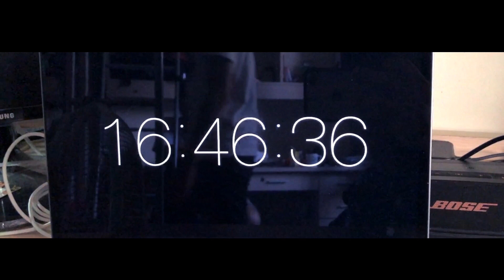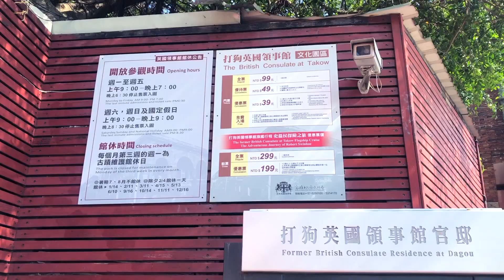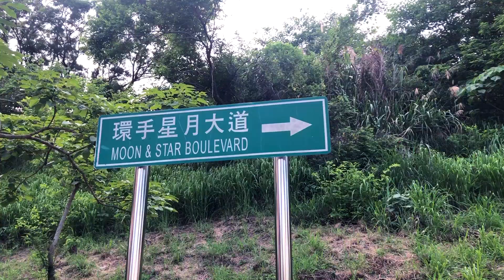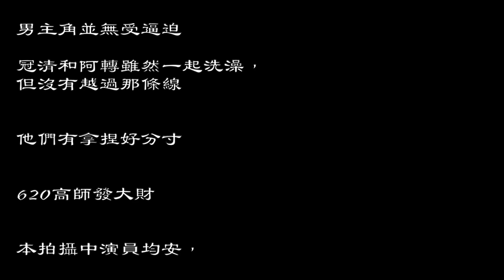108級高師工教送舊＿中場影片＿冠清的愛情故事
關於在高雄的冠清情竇初開的故事